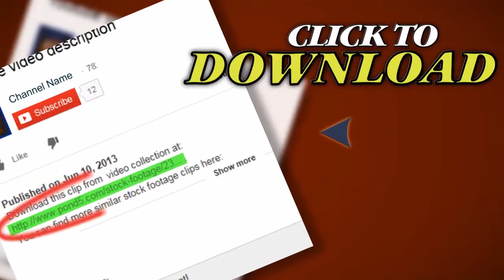Question Mark Looping Animated Element. Stock Footage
Thank you for visiting our page Question Mark Looping Animated Element. Stock Footage"